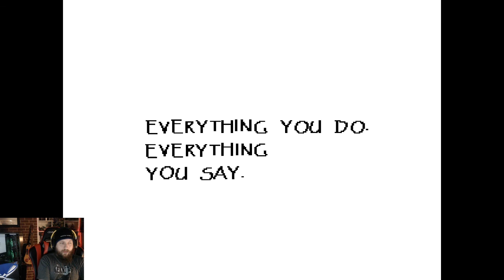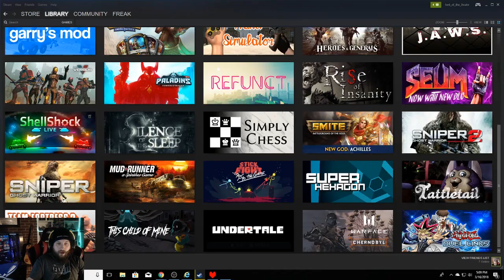SPAGHETTI BROS 4 LYFE! BESTFOODEVER |Undertale EP6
I'm dying.
(he needs to change his names lol)